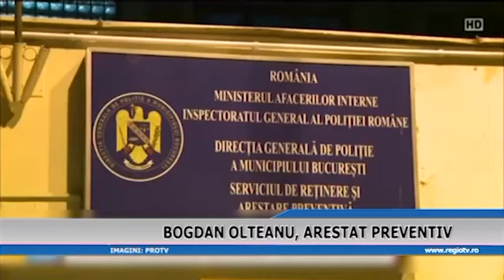BOGDAN OLTEANU ARESTAT PREVENTIV